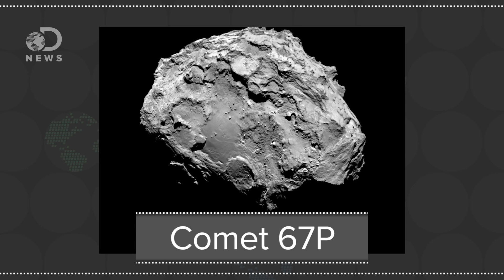Could Life On Earth Have Come From A Comet?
What if alien DNA led to human existence? This amino acid recently found in comets gives us insight on our potential alien-relatives.

Are We Sabotaging Our Search For Life On Mars?

Comet Landing 2014: Rosetta Probe Philae Discovers Organic Molecules: Report
"The Philae space probe was powered down earlier than expected, but not before an instrument discovered an organic compound that was first detected in the comet's atmosphere, the Wall Street Journal exclusively reported Monday. The find is extraordinary considering the organic compound contains the carbon atom, which is the basis of life on planet Earth."

"How life originated on earth is a question that people have pondered for ages. Theories abound, from those based on religious doctrine, to the purely scientific, to others that border on science fiction. One possibility that hovers on this border is the panspermia theory, which suggests that life on Earth did not originate on our planet, but was transported here from somewhere else in the universe."

'Necropanspermia' Suggested As A Way Of Seeding Life On Earth
"Panspermia is a mechanism for spreading organic material throughout the galaxy, but the destructive effects of cosmic rays and ultraviolet light tend to mean most organisms would be destroyed or arrive on a new world broken and dead. Now Paul S. Wesson, a visiting researcher at the Herzberg Institute of Astrophysics in Canada, suggests the information contained within damaged organic material could seed new life. He terms this process necropanspermia."